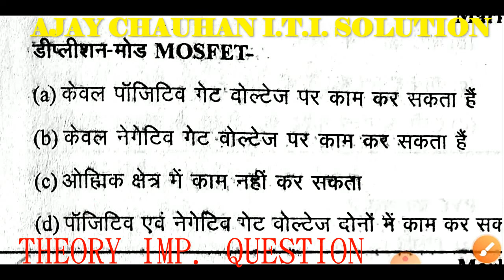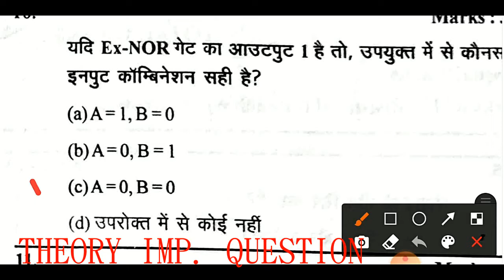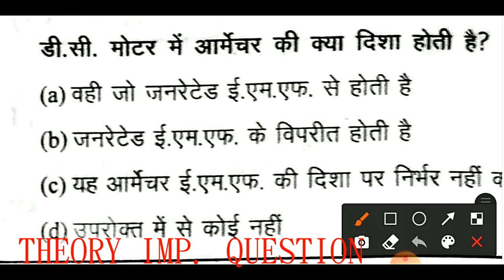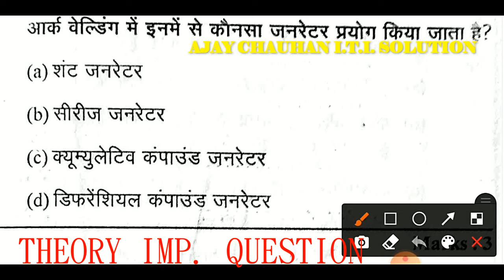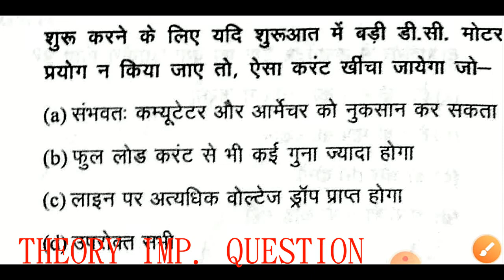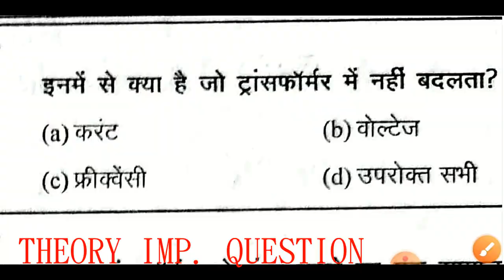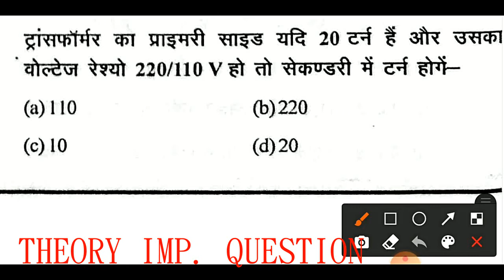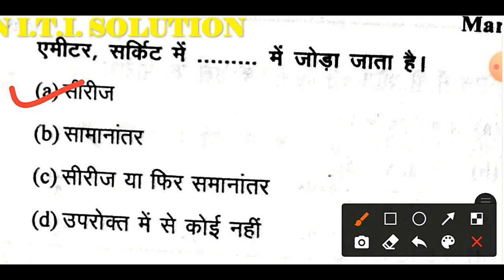ELECTRICIAN THEORY IMP. QUESTION